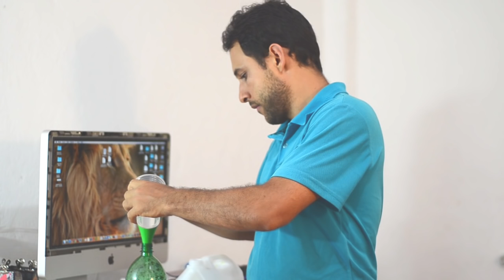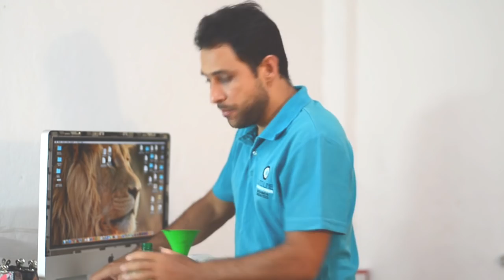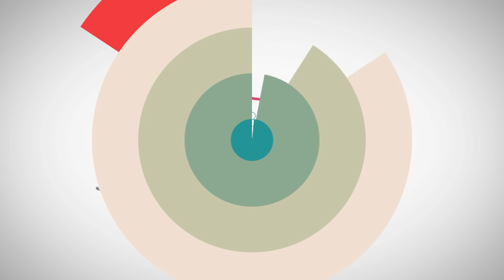48 - INSETICIDA NATURAL